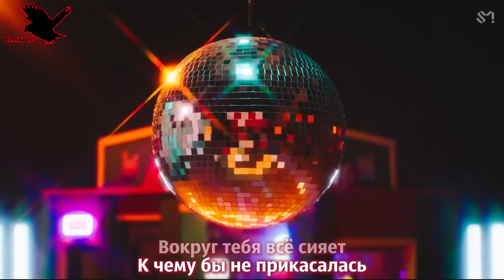JONGHYUN - Shinin (рус караоке от BSG)(rus karaoke from BSG)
Привет, мы караоке-команда Black BSG! Наша работа - доставлять радость фанатам "корейщины" своими караоке - переводами. Да, теперь ты можешь спеть песню, которую видел только что! Если тебе понравилось это видео и ты любишь K-pop, то не стесняйся - заходи! Тебе у нас понравится)